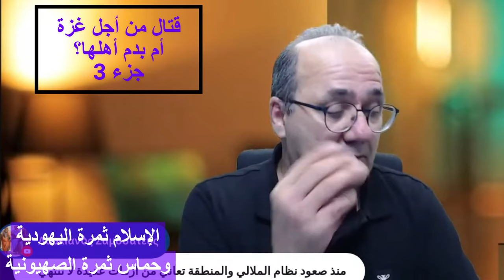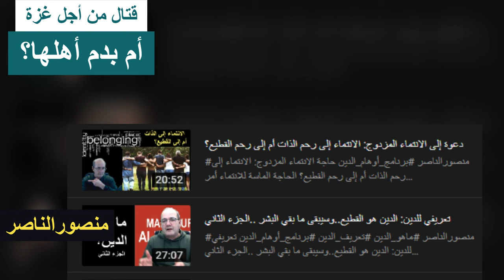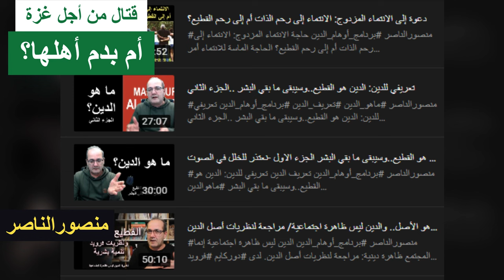تسع مغالطات شائعة حول حرب غزة: القسم 3: صراع من أجل غزة أم بدمها؟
ملاحظة بعض المغالطات في القسم 2 من المحاضرة
ملخص ما جرى يوم 7 أكتوبر 2023، حسب مركز أبحاث إسرائيلي
انهار الردع الإسرائيلي بشكل كامل. ونتيجة الهجوم المفاجئ الذي شنته حماس، منيت إسرائيل بهزيمة فادحة من حيث الخسائر في الأرواح والممتلكات. استولت حماس على مدن وبلدات، لتجاوز هذا الإنجاز الذي حققته حماس إلى مسعى لا طائل منه هو أن تقوم إسرائيل بتفكيك نظام حماس في غزة وتدمير قدراتها العسكرية. هذا هو لسببين. أولاً، من أجل ضمان العودة الآمنة للمواطنين الإسرائيليين إلى محيط غزة، لا بد من إزالة التهديد بالكامل واستعادة إحساسهم بالأمن بالكامل. ثانيا، إن إنهاء الحرب دون تدمير نظام حماس في غزة سيعتبر نجاحا للنظام الإرهابي وسيكون بمثابة نموذج وإلهام للجهات الفاعلة الأخرى في المحور الراديكالي الذي يسعى إلى القضاء على إسرائيل.